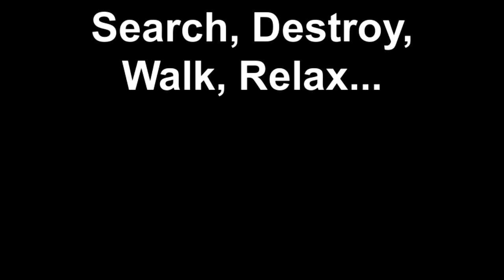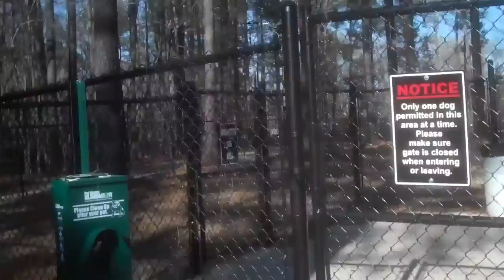Awesome Black German Shepherd Dog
Search, Destroy, Walk, Relax